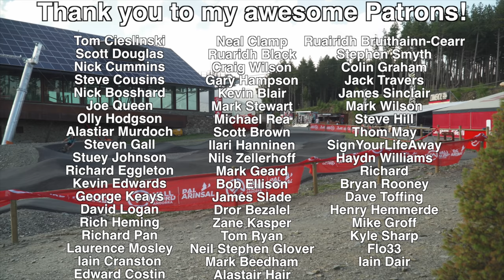CATHROVISION // 2018 Andorra World Cup Day 2 (Part 2) - Line Choice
A practice are on track and experimenting with the lines.

If you like my channel and fancy helping support it, feel free to drop a wee donation my way which will go towards making more content:

MANY THANKS! :)

My mountain bike coaching company: Sick Skills

Ben Cathro

Ben's Bikes:

DOWNHILL
Santacruz V10 with custom build
Fox 40 Float forks with DHX2 shock
Nukeproof Horizon components
Shimano Zee brakes
Mudhugger Race Front
Shimano Saint drivetrain
Stans Flow Mkiii whelset
Continental Der Kaiser Black Chilli Tyres at 28 and 25 psi.

Sram Guide RE Brakes

MY NEW BIG CAMERA
ALL THE BITS TO MAKE IT RAD - (MIC) (TRIPOD) (ND FILTER) (BATTERIES)
BEST ACTION CAMERA
OTHER ACTION CAMERA
ACTION CAMERA GIMBAL
BEST DRONE - 2.7k 30fps